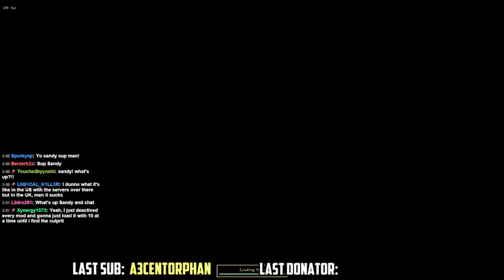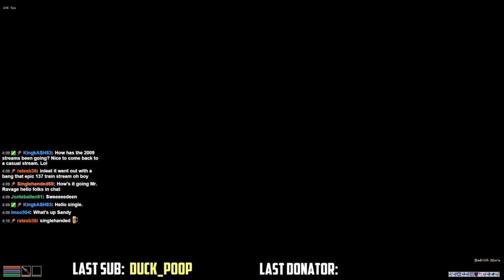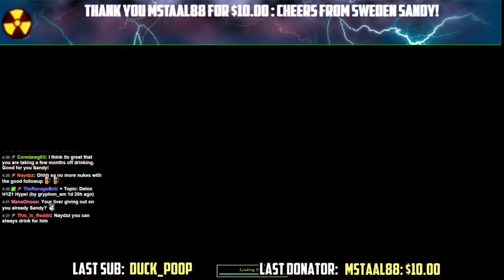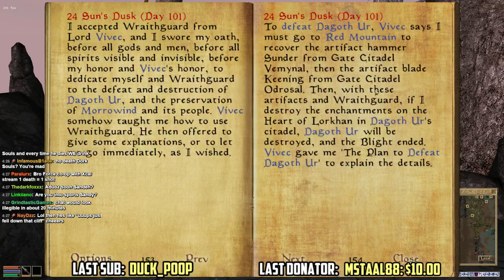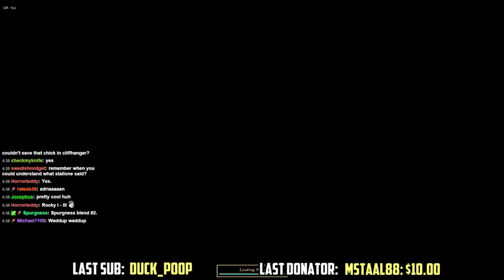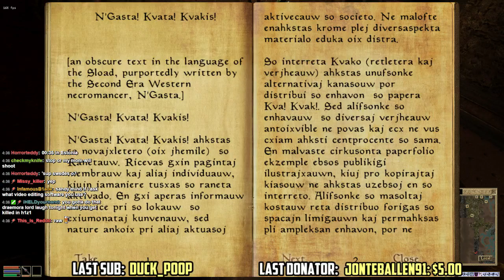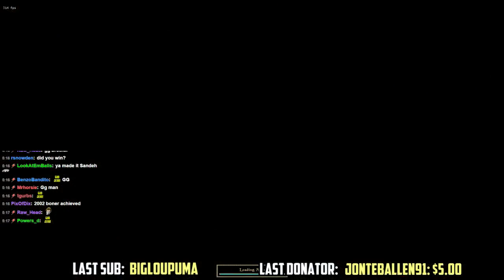The Morrowind Lounge Ep. 20: The Finale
Thanks for stopping by for a trip down memory lane.